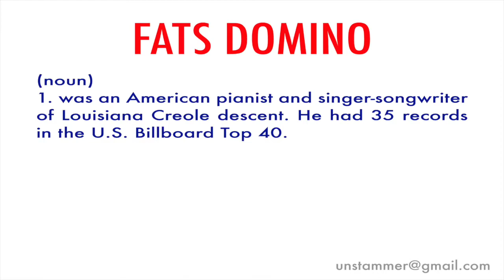How to Pronounce Fats Domino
Learn how to pronounce the word 'Fats Domino' with Unstammer's free pronunciation tutorials. Also read the meaning(s) and usage of Fats Domino